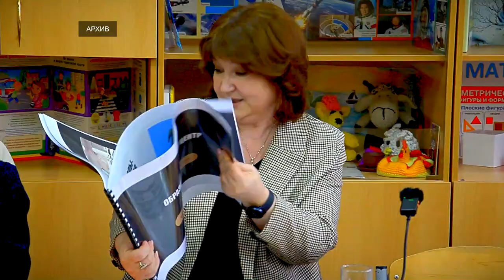Школу №49 в Твери закрыли на год